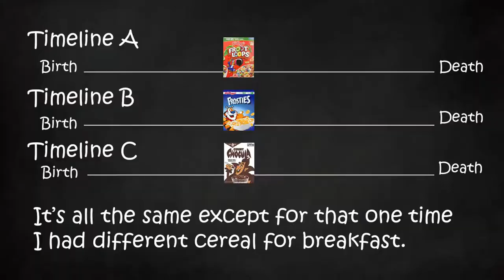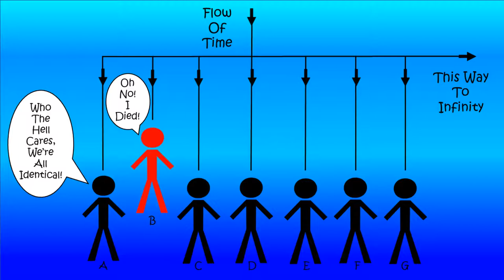What If...? & Loki Have The Exact Opposite Problem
Can't bring myself to care anymore.